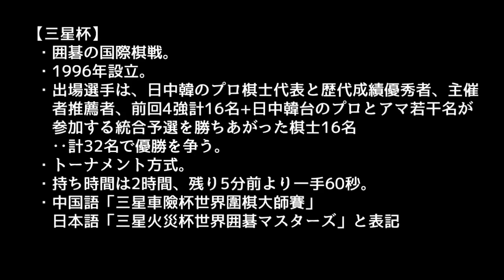2016三星杯準決勝三番棋第3局(最終局)☯柯潔九段VS李世石九段 三星火災杯囲碁対局【三星車險杯世界圍棋棋局棋譜】Ke Jie vs Lee Sedol Samsung Cup Semifinals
Game of Go (Baduk, Weiqi) - Ke Jie 9p is Finalists. vs. Lee Sedol 9p - 2016 Samsung Cup semi-final 3  [삼성배] 제21회 삼성화재배 월드 바둑마스터스 준결승 3번기 제3국【三星杯｜三星車險杯世界圍棋大師賽半決賽三番棋第3局(最終局)｜柯洁胜李世石】中国柯潔九段かけつVS韓国李世乭九段イセドル【2016 三星火災杯世界囲碁マスターズ準決勝三番勝負】

The 21st Samsung Cup Semifinals - World Go Baduk Tournament
(2016 Samsung Fire & Marine Insurance World Masters Baduk Semifinals)

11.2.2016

Black● Lee Sedol 9p Age 33
White○ Ke Jie 9p Age 19

Komi 6.5, Time Control 2 hours
Result W+R

+[Hushtags]

Analysis by Crazy Stone, software AI
☑한국어 기보보기

[삼성배] 제21회 삼성화재배 월드 바둑마스터스 준결승 제3국 하이라이트

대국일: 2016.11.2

흑● 이세돌 9단 (33) 한국
백○ 커제 9단 (19) 중국　백 불계승

덤: 6.5집, 제한시간: 2시간, 초읽기: 60 초 5 회

인공 지능 바둑 소프트 CrazyStone 에 의한 해석과 기보 동영상입니다
【三星杯】第21回 三星火災杯世界囲碁マスターズ 準決勝三番勝負 第3局(最終局)

対局日：2016年11月2日

黒● 李世ドル 九段 (33) イ･セドル 韓国
白○ 柯潔 九段 (19) かけつ 中国

コミ ： 6.5 持ち時間：2時間
結果 ： 白中押し勝ち

モンテカルロ法コンピュータ 囲碁ソフト" 最強の囲碁 Crazy Stone"にて棋譜分析動画を投稿しています。
☑中文～圍棋世界排名首位柯潔九段棋局～

第21屆三星車險杯世界圍棋大師賽準決勝三番棋第3局(決勝局)
用時: 2小時 貼目: 6.5
黑: 李世乭九段(韓國) 白: 柯潔九段(中國) 結果: 白中盤勝

第21届三星车险杯世界围棋大师赛半决赛三番棋第3局(决胜局)
用时: 2小时 贴目: 6.5
黑: 李世九段(韩国) 白: 柯洁九段(中国) 结果: 白中盘胜